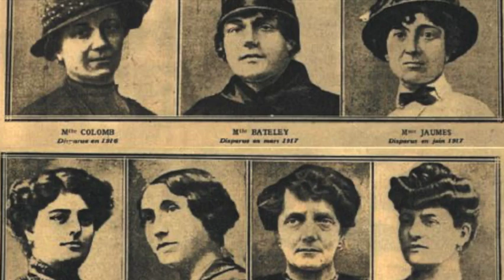L'histoire captivante d'Henri Désiré Landru.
Toutes les semaines, Ruben Penet, étudiant en Master de journalisme, présente sa chronique sur les ondes de Radio UC Lille. Pour cette édition, il nous plonge dans l'histoire captivante d'Henri Désiré Landru.